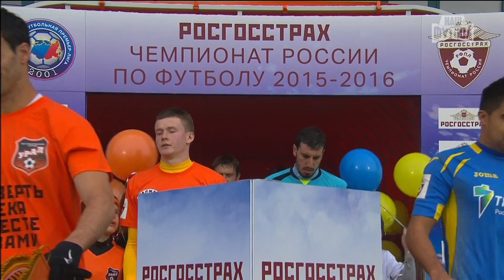Matchday 15 Review | RPL 2015/16